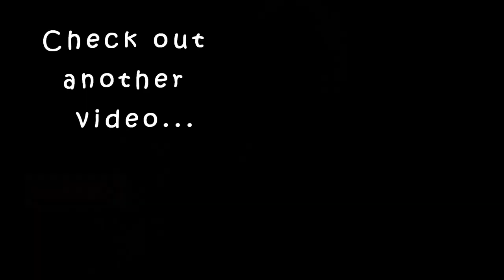Wedding Guest Saree look |easy look to recreate|karimashiloverlatest|karimashinew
Saree

Purplle Concealer Palette, Covert Operation Guardian - City Agent 1 (12 g)
Purplle Soft Matte Lip Crayon, Brown - Blind Makeover Time 10 (3 g)
NY Bae Almond Oil Infused Foundation Concealer Contour Color Corrector Stick, For Dark Skin, Runway Range - Backstage Statement in Chestnut 14
Faces Canada Magneteyes Eye Shadow Palette - Nude Strokes 01 (4.8 g)

Shop for products worth 999 and use code - BMS2019 to get Book My Show movie voucher worth 250 FREE
Purplle Buy 2 and Get 1 Free
FLAT 25 on FACES. Use code - F25
Colorbar Flat 20 - CRBR20
NY Bae Buy 2 and Get 1 Free

Karimashi

- Saree- Josh India

- Lipstick :
- Earrings :
- Others :

Big  🐻  Hugs❤️